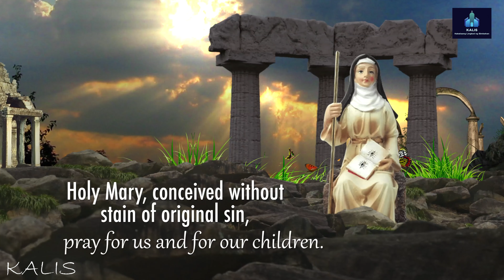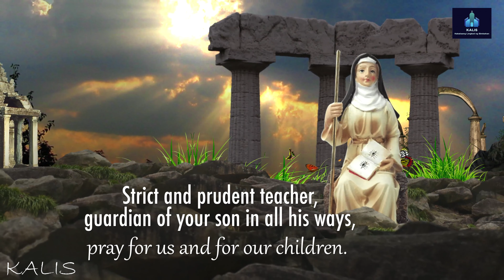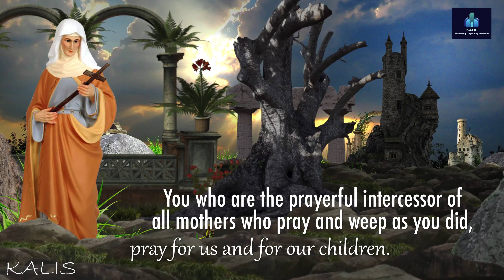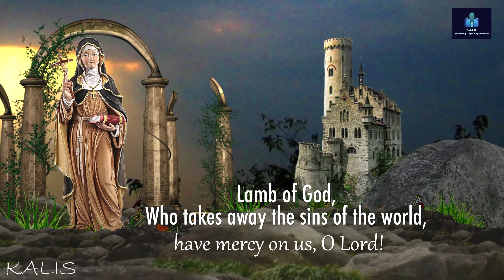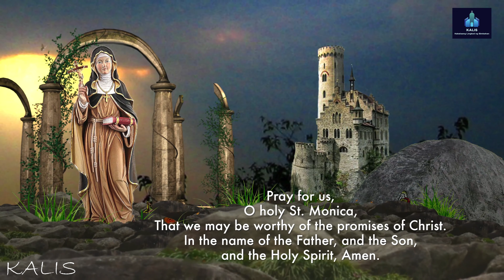LITANY OF SAINT MONICA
My Invite Code is 376ia81